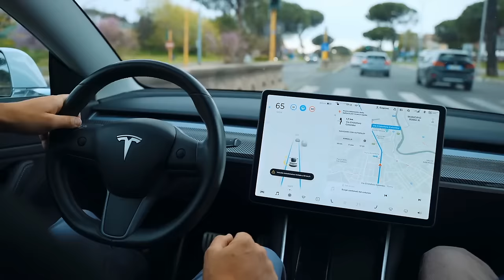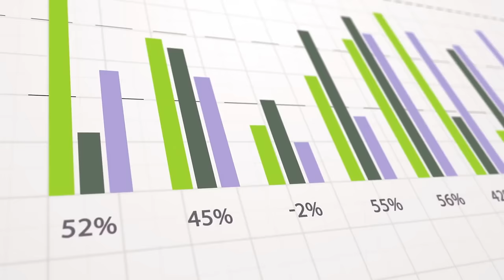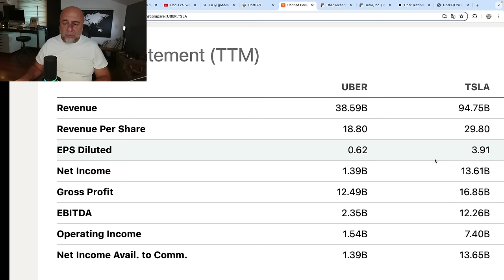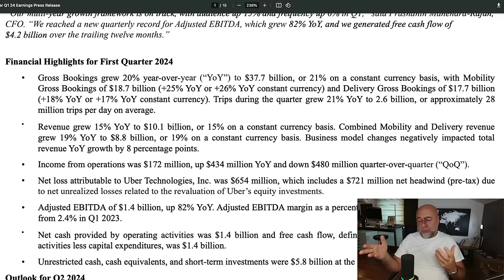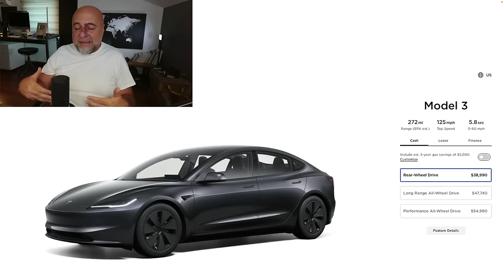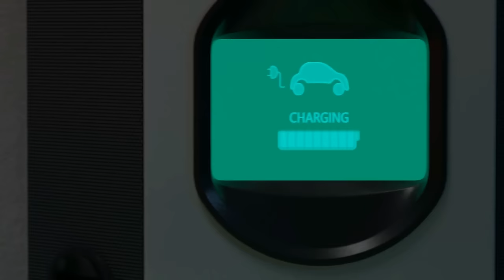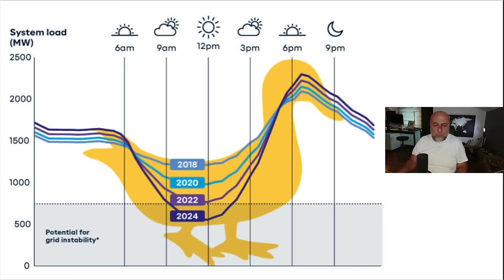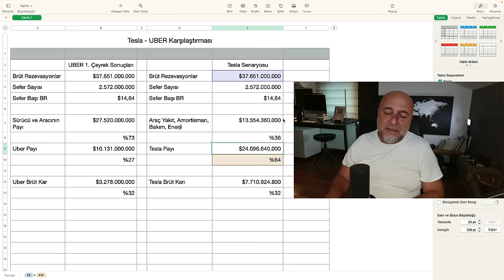Tesla Robotaxi Uber’i Yıkabilir mi?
Elon Musk 8 Ağustos’ta sürücüsüz taksisini görücüye çıkarıyor. Peki bu yeni girişimin iş modeli nasıl olacak, Uber ile nasıl rekabet edecek, nasıl para kazanacak ve Tesla’nın değerlemesini nasıl etkileyecek?

00:00 Giriş
01:47 Tesla Uber Şirket Karşılaştırması
04:06 Uber Nasıl Para Kazanıyor
06:25 Tesla Robotaksi Tasarımı ve Filosu
09:24 Tesla Robotaxi İş Modeli
11:26 Tesla Robotaxi Maliyet Avantajları
15:58 Tesla Robotaxi Brüt Kar Farkı
17:45 Robotaxi Tesla Değerlemesine Ne Katar?